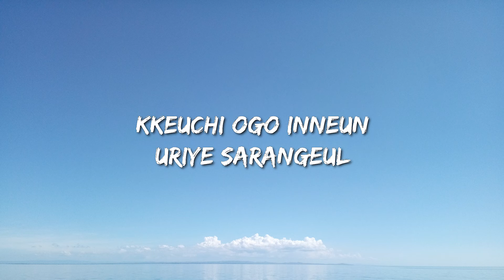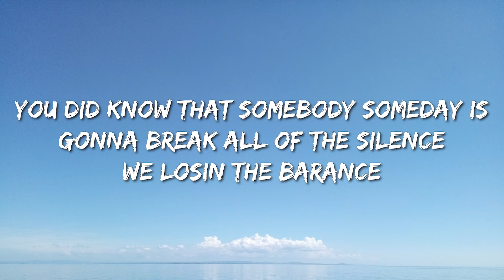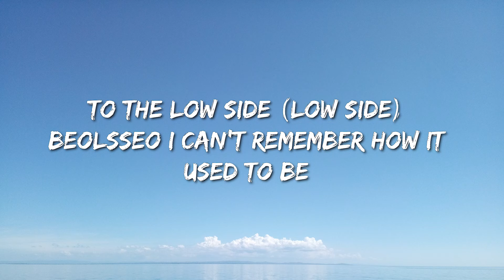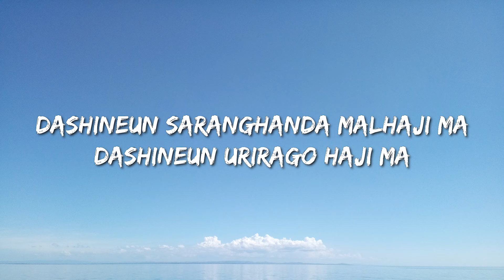Don'T Ever Say Love Me (Feat. Rm Of Bts) Lyrics - Doja Cat, Travis Scott, Noah Kahan With Post Malo